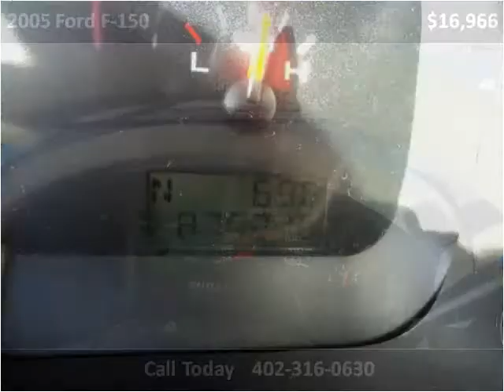2005 Ford F-150 Used Cars Madison NE